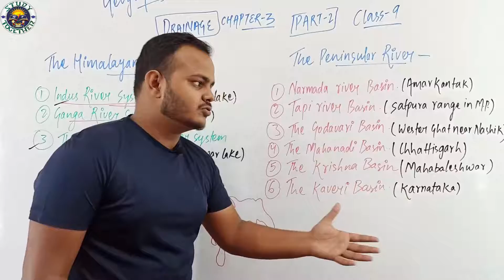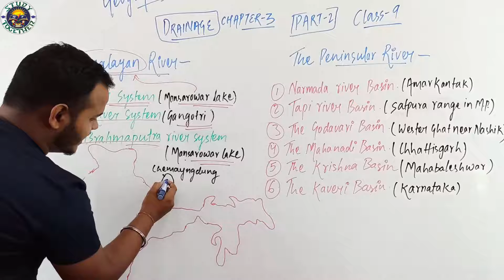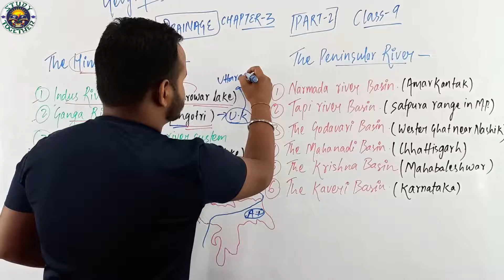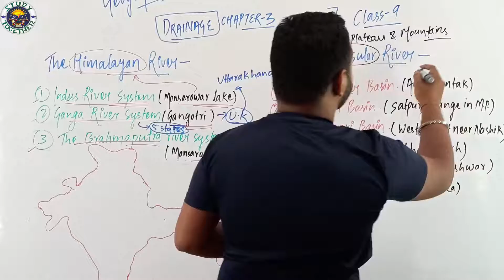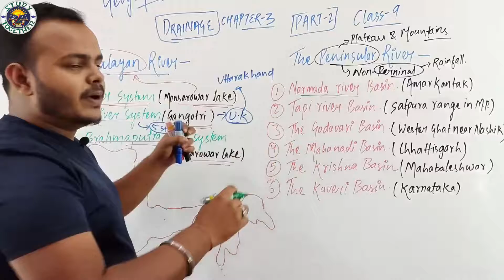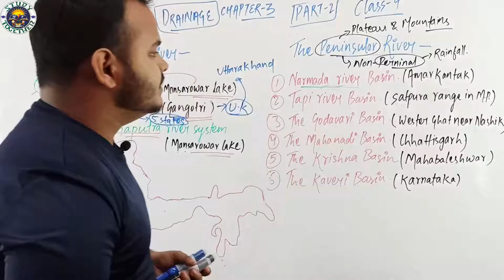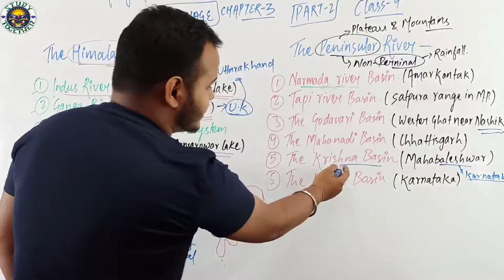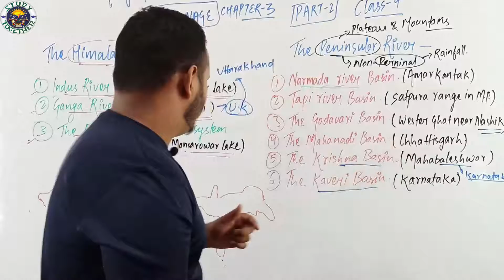CLASS-9,CHAPTER-3, PART-2, GEOGRAPHY, DRAINAGE ,NCERT, STUDY TOGETHER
CLASS-9
CHAPTER-3
PART-2
GEOGRAPHY
DRAINAGE
NCERT
STUDY TOGETHER

About Us
STUDY TOGETHER

Our aim is to provide quality education to our young generations without any fees. In order to provide you such facilities we also have a new kind of content i.e. Animated Video Course from Class - 1 to 12 for which you guys have to download our application.